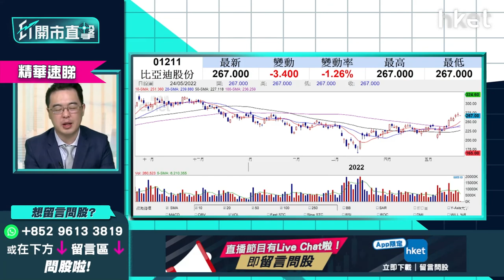【ET開市直擊】（精華）恒指穿20000點非世界末日？朱晉民（朱sir）用汽車股教你「反人類操作」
**重溫《開市追揸沽》阿里、快手業績前瞻   美國減關稅救通脹？**